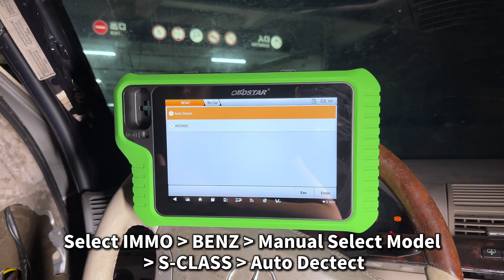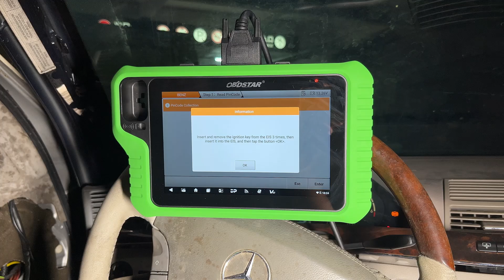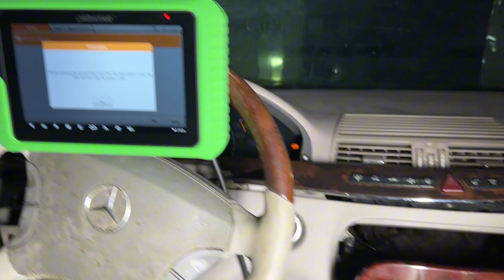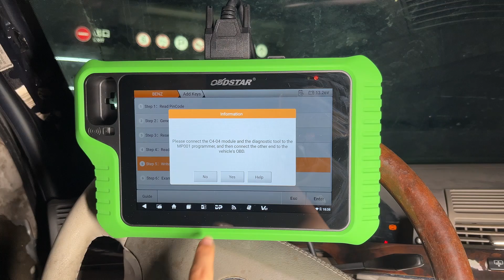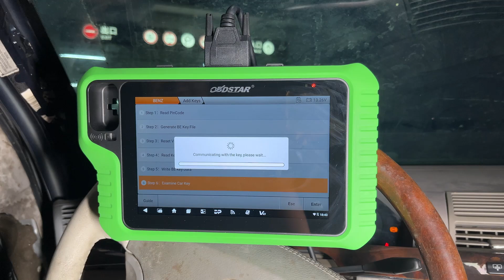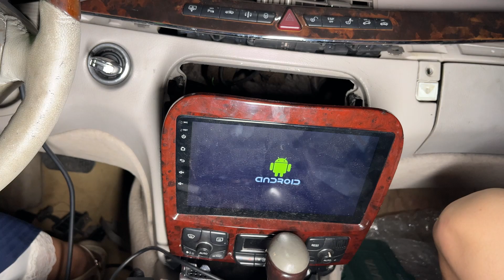OBDSTAR X300 Classic G3: Add keys for Mercedes-Benz S-Class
OBDSTAR X300 Classic G3 operation video of adding keys to Mercedes-Benz S-Class.

1. OBDSTAR X300 Classic G3 (Key Master G3) support key programming for car, E-car, truck, motorcycle, Jet Ski, etc.
2. Support Programming IMMO(Keys), Remote Test, R/W Transponder, Make Dealer Keys, Make Start Keys, Renew Key, IMMO OFF, R/W EEPROM/MCU, Unlock ECU, ECU Advanced, OBD II etc.
3. Paid software activation service for Mileage Correction, ECU Programming, Airbag Reset, Test Platform and the other functions are available.
4. 2 Years Free Update
5. Added support for checksum function